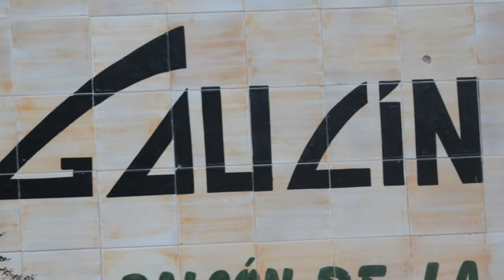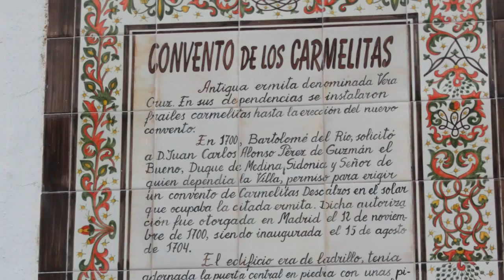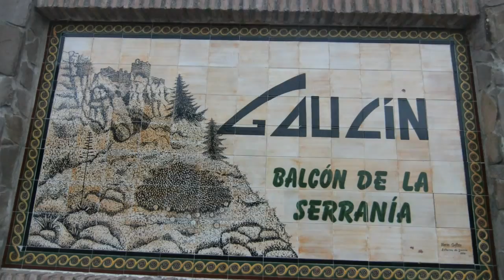Gaucín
Gaucín es un municipio español perteneciente a la comunidad autónoma de Andalucía. Está situado en el oeste de la provincia de Málaga, en el Valle del Genal, siendo una de la poblaciones que conforman la comarca de la Serranía de Ronda. Es el primer pueblo de la Serranía de Ronda que se encuentra en la carretera que une el Campo de Gibraltar con la ciudad de Ronda. Es uno de los pueblos blancos que se encajan en las laderas de las montañas que acogen al río Genal.

Gaucín presenta un paisaje variado de alcornoques, encinas y bosquetes de pinos, así como formaciones de arbustos mezcladas con castaños y acebuches, además de sus huertas y casas rurales junto a la variada vegetación de sus riberas.

El pueblo está situado en la vaguada que la Sierra del Hacho, bajo el castillo del Águila, que tuvo un gran valor estratégico ya que con Gibraltar, constituía la defensa de la entrada por el sur. Construido por los romanos, fueron los árabes quienes dejaron más huellas en el recinto.

Sus calles, de trazado morisco, se adaptan con a la colina donde se asientan sus casas blancas adornadas con rejas y balcones, obra de artesanos de la fragua y la forja. En cuanto a sus monumentos destaca su Iglesia de San Sebastián (siglo XVI), el convento de las Carmelitas, la Fuente de los Seis Caños, además de una serie de casas señoriales (siglos XVII-XVIII), con puertas adinteladas y escudos nobiliarios tallados en piedra.

La gastronomía es semejante a la de otros municipios de la comarca de Ronda. Son típicos los productos derivados del cerdo, dulces elaborados artesanalmente como los alfajores, los roscos blancos, los rosquillos de almendras y los suspiros.
Población[editar]
Gaucín es uno de esos típicos y bellos pueblos andaluces, por la blancura de sus casas y por el medio principalmente agrícola que posee. La población, en su mayor parte, está concentrada en el casco urbano ya que existe muy poca diseminación y la que hay se agrupa en cortijos y viviendas rurales dentro de las propiedades.

Una buena parte de la población es eminentemente agrícola. La jornada del campo en otro tiempo fue agotadora pues prácticamente era de sol a sol con breves descansos para las comidas. Hoy ha mejorado gracias al empleo de nuevas técnicas agrícolas.